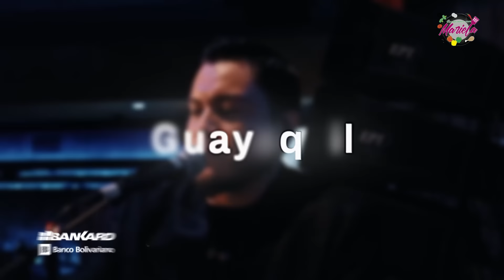¿Cómo logró Giovanna Andrade ser tan exitosa en Colombia? 😲 | Cocinemos con Mariela